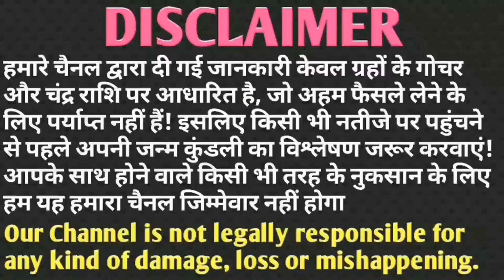तुला राशि राशिफ़ल अगले 10 दिन के अंदर वो होगा सपने में नही सोचा होगा लिख कर रख लो।Tula Rashi